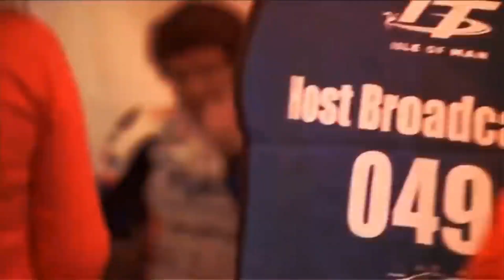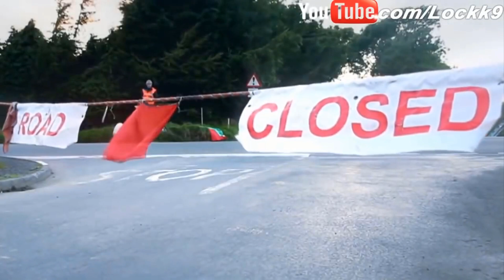Lendo Calendo Remix - Dan Balan - DJ阿帆